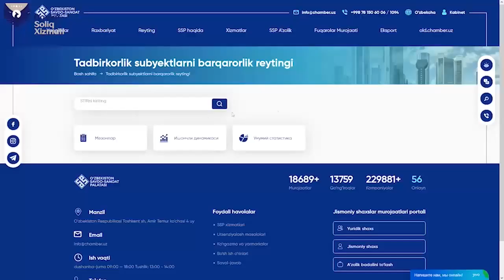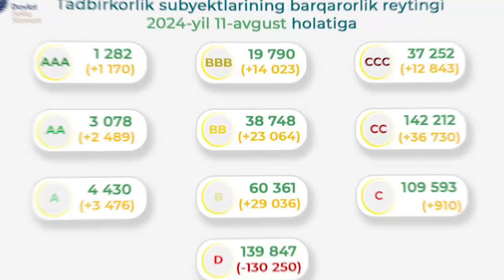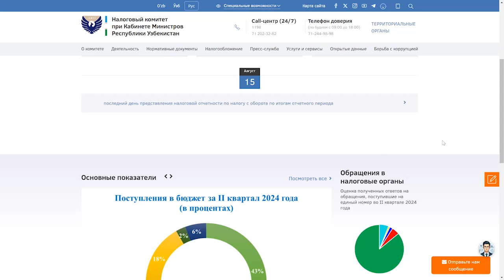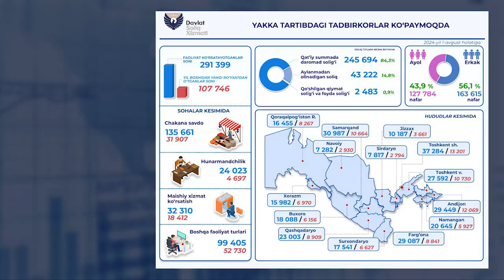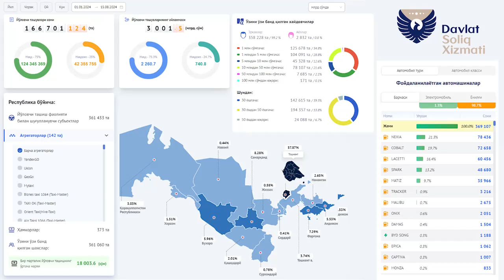Eженедельный дайджест "Soliq vaqti"